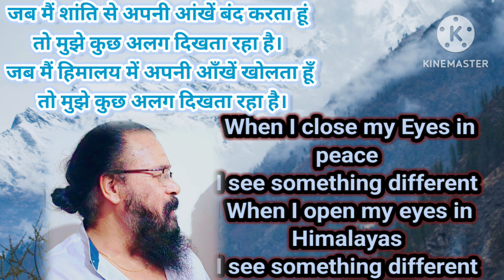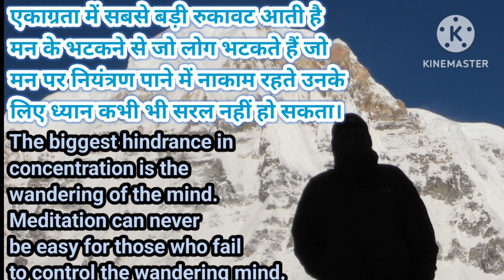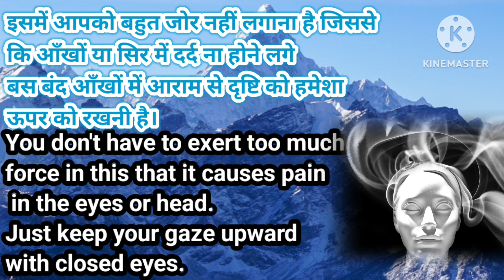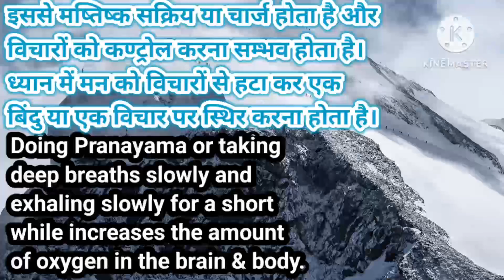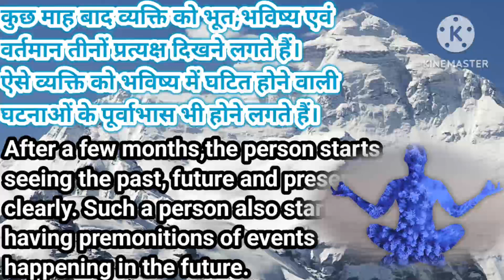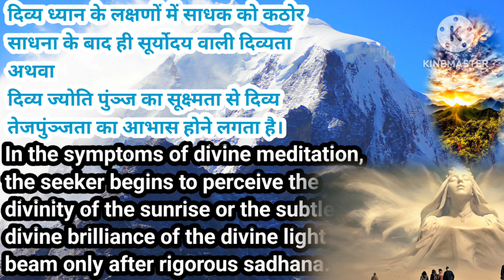What is possible through meditation, pranayama and prayer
KEDARBABACHENNALPRODUCTION present
HEYBHOLAMAHADEV A GARHWALI
BHAJAN COVER SONG
Writter-Singer-Actor : TULSI SINGH BISHT
Gates of the abode people come and go kedarbabachennalproduction poetry#